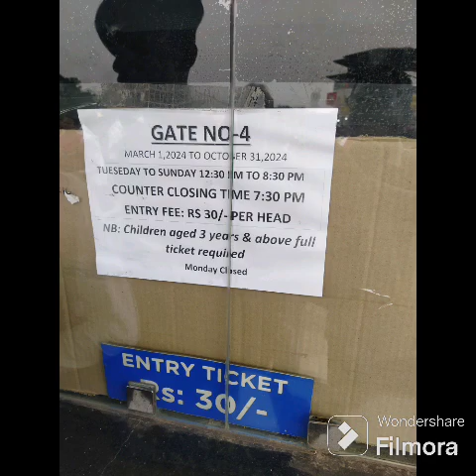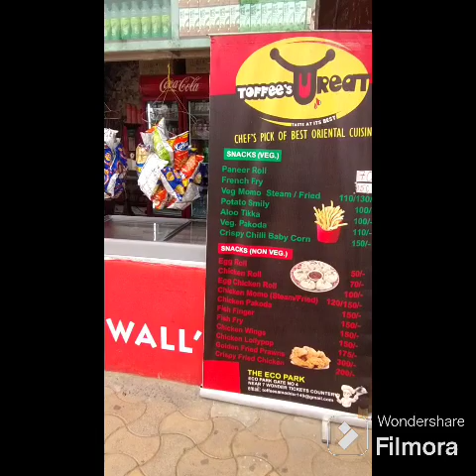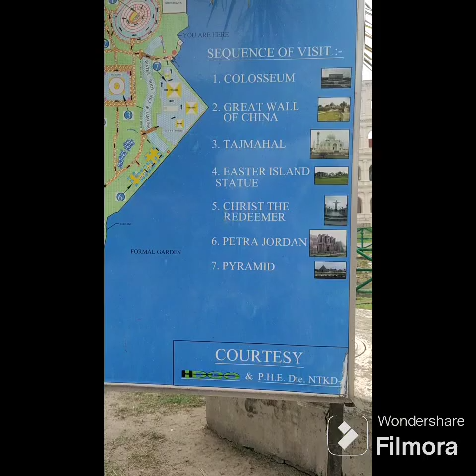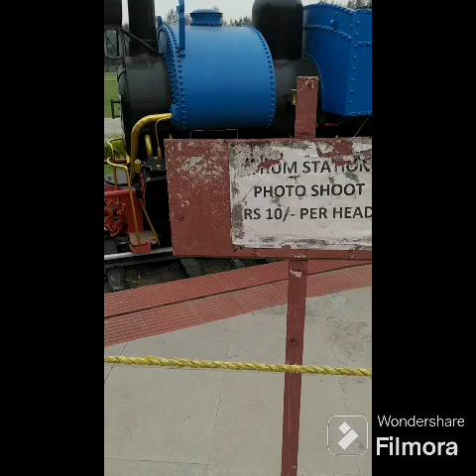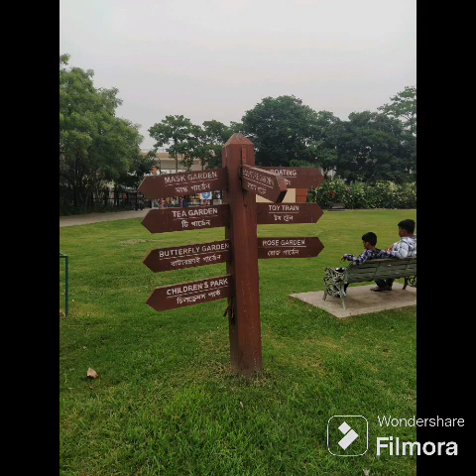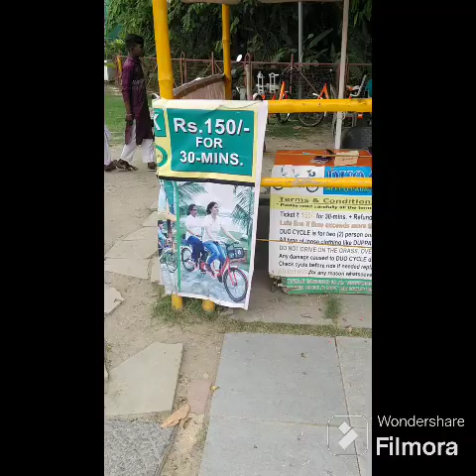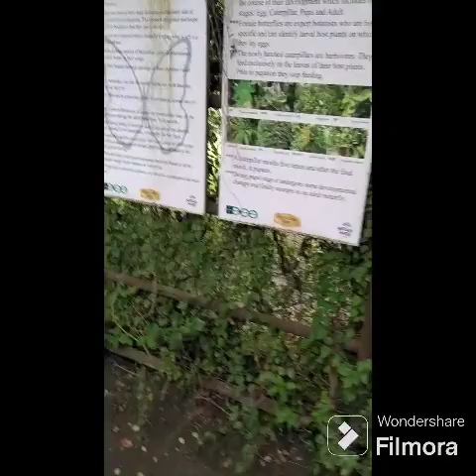Eco Park/Newton/Rajarhat/in the best of the Kolkata Eco park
Eco park West Bengal this is the best of the best 🏞️🏞️🏞️ the West ⬅️ of the West Bengal Park 🏞️ of the day and time Open 👐😺👐😺 the best of luck.